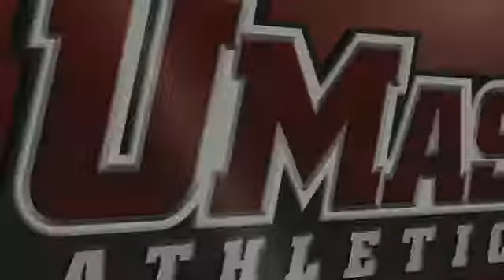2013 UMass Womens Soccer Season Preview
Head coach Ed Matz gives a position-by-position overview of the Minutewomen and talks about the upcoming 2013 schedule.